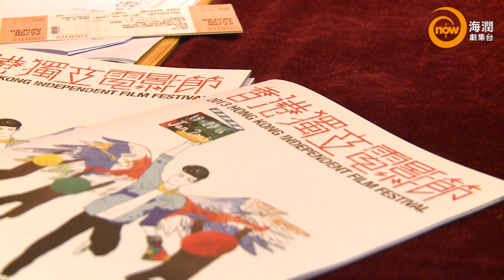獨行光影﹣香港獨立電影專題節目 (四)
受訪者:李凝，張虹，詹可達，崔允信 (影意志)，應亮，鄺佩詩 (IFVA)，麥聖希 (百老匯電影中心)，鄭政恆